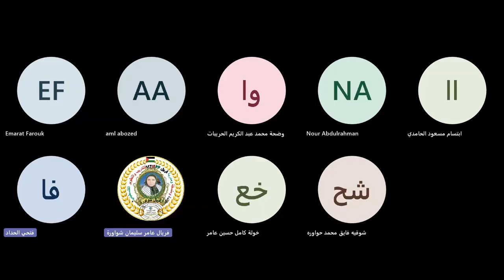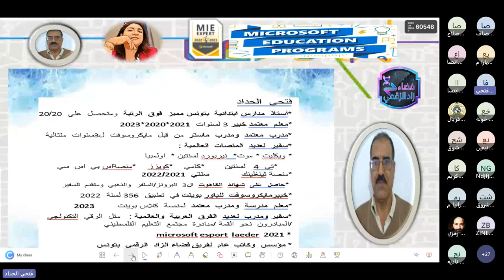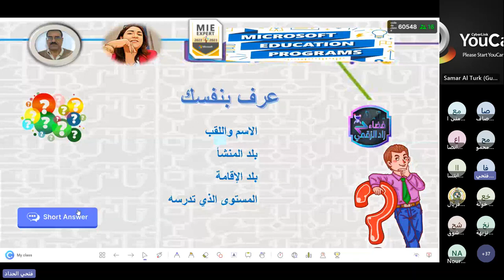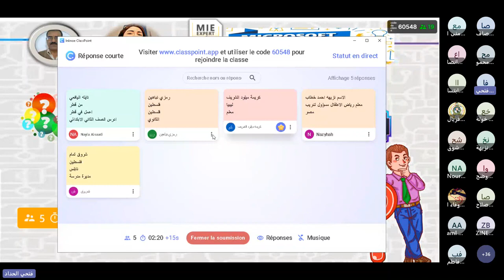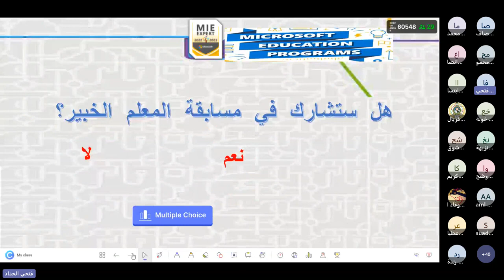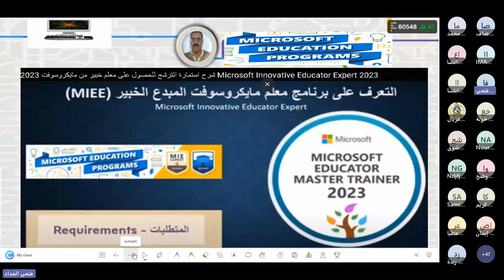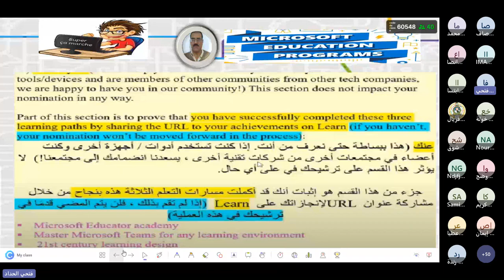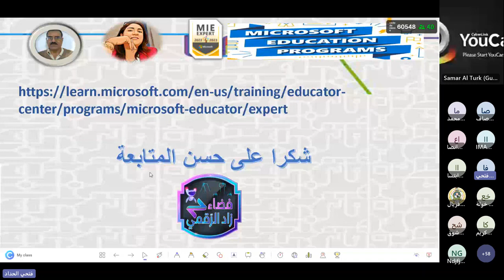تعبئة استمارة المعلم الخبيرالجانب النظري